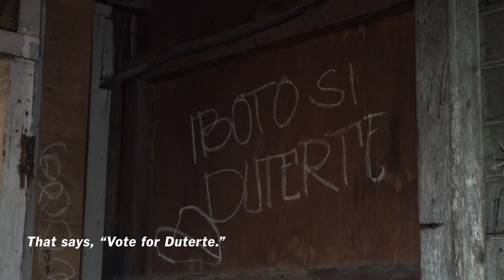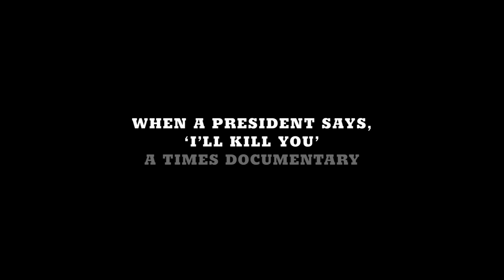Trailer: When a President Says, ‘I’ll Kill You’ | The New York Times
We sent a film crew to the Philippines, where death, grief and fear fill the streets. A New York Times original documentary by Andrew Glazer and Jeremy Rocklin.